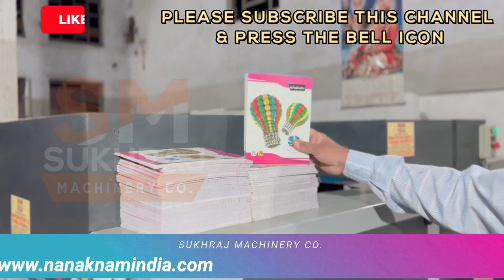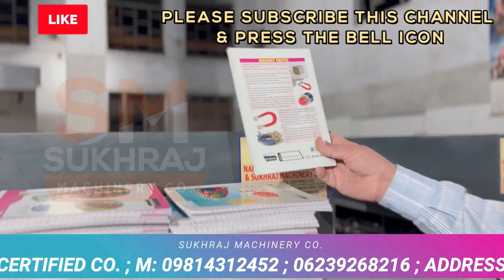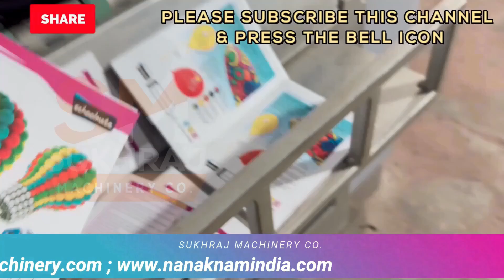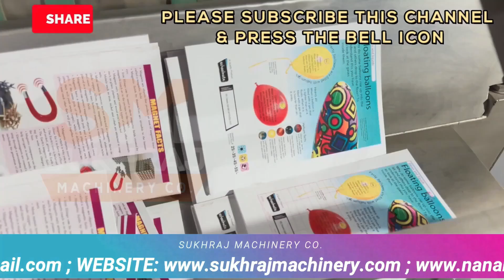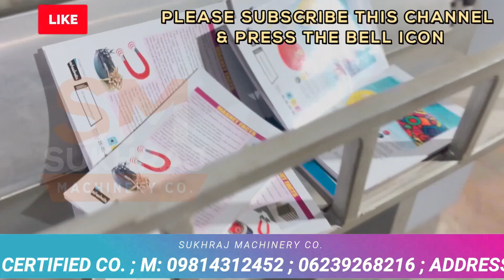4IN1 NOTEBOOK MAKING MACHINE | 99%लोग नहीं जानते यह BUSINESS | newbusiness callकरें -98143-12452.✅